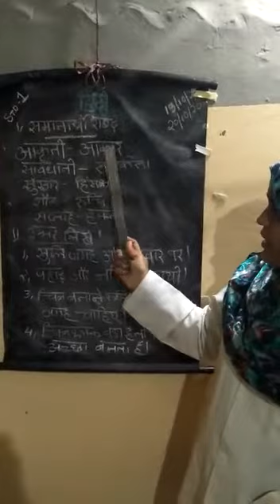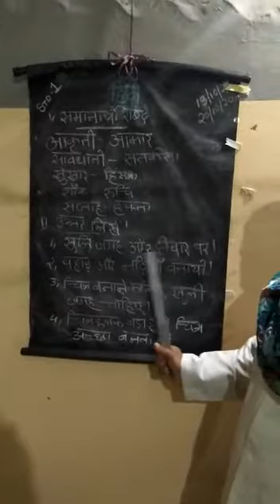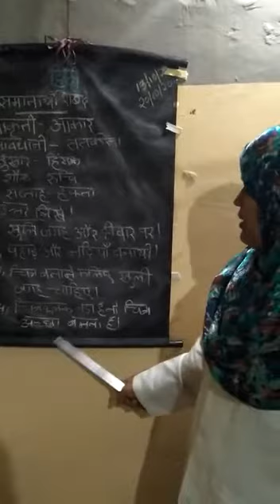Selmabi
5Std Hindi  Class